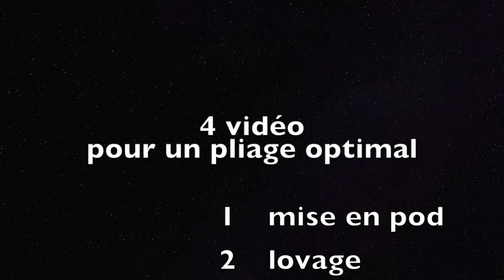Pliage Parachute 4sur4 by Benjamin LORIOU au Vendée Chute Libre "extracteur"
pliage parachute 4/4
handyployd
extracteur